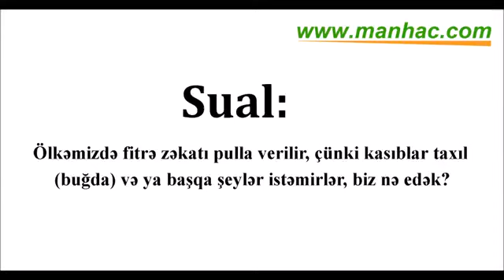Şeyx Fovzan - Kasıblar fitrə zəkatını yeməklə deyil, pulla istəyirlər nə edək?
Şeyx Fovzan - Kasıblar fitrə zəkatını yeməklə deyil, pulla istəyirlər